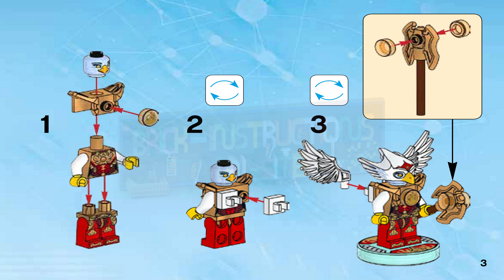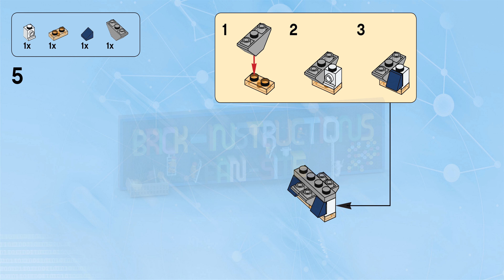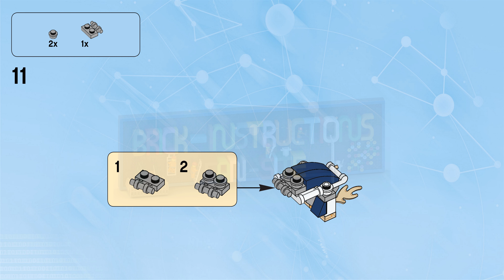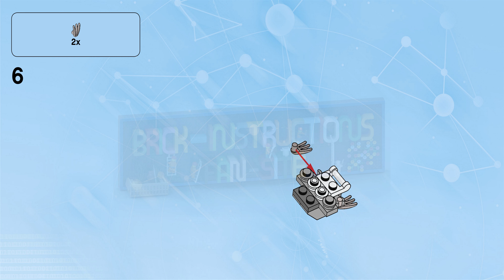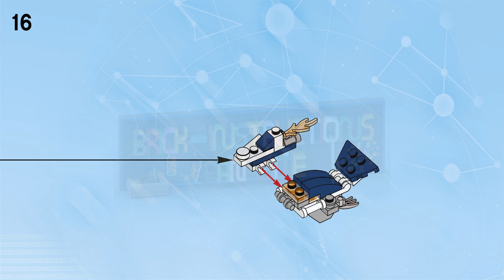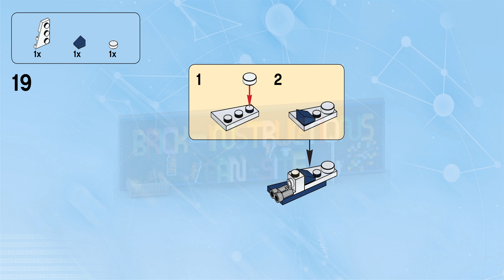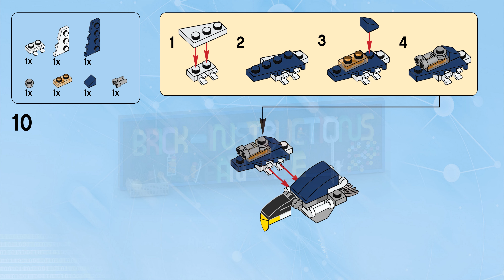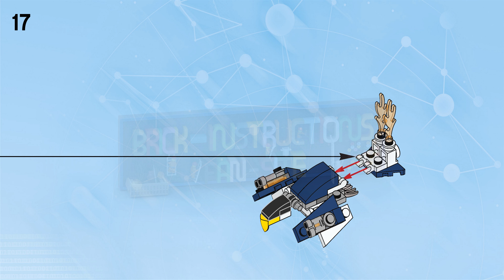LEGO instructions - Dimensions - 71232 - Eris Fun Pack (All Books)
This LEGO set belongs to the LEGO Dimension series